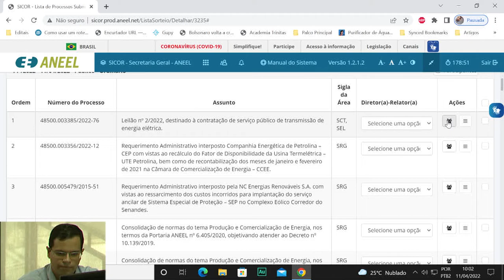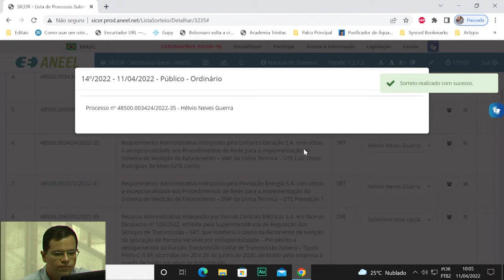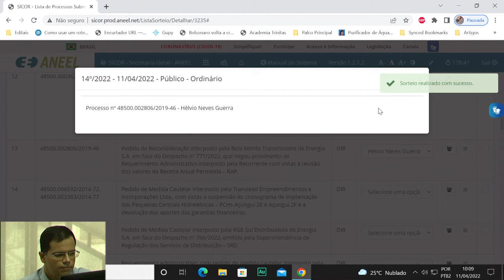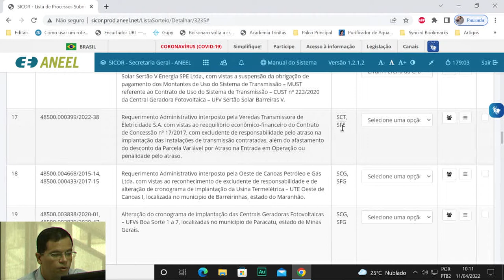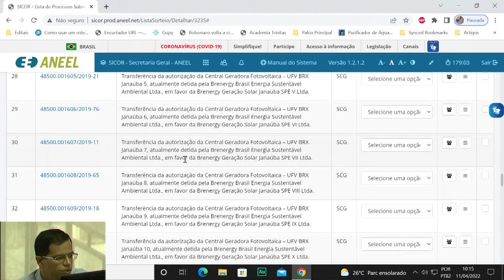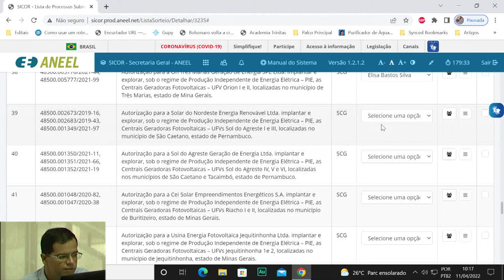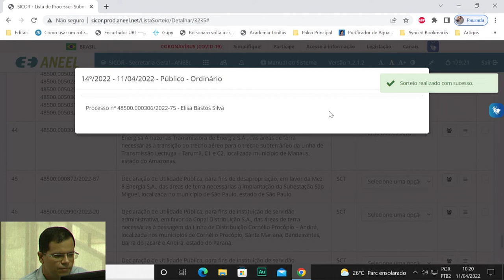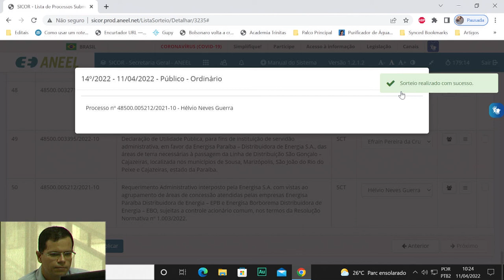14ª Sessão de Sorteio Público Ordinário de 2022- 11/04/2022